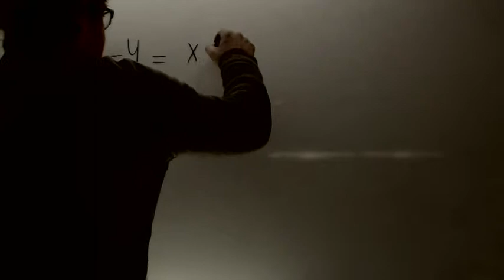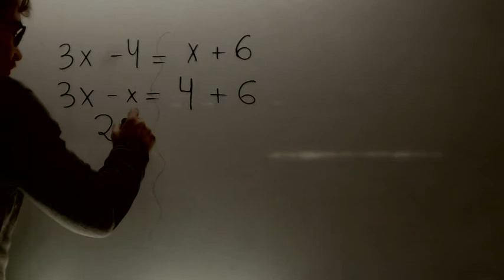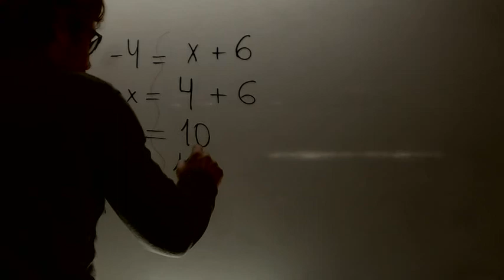Ecuaciones de primer grado basicas ES 02 Academia Usero Estepona